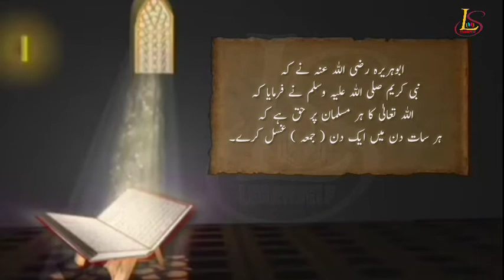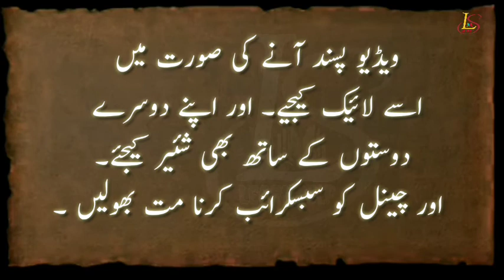Jumma ka din Allah ka huq muslim per hadees Rasool (PBUH)|اللہ کا مسلمان پر حق حدیث رسولﷺ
Learn Self is the channel for learning Islamic education and basic English for kids.
We warmly welcome you to the learn self channel where you will find the Islamic education in Urdu and English.
You will also find the basic English education in learn self .
Learn Self will provide very informative and lessonable videos for everyone.